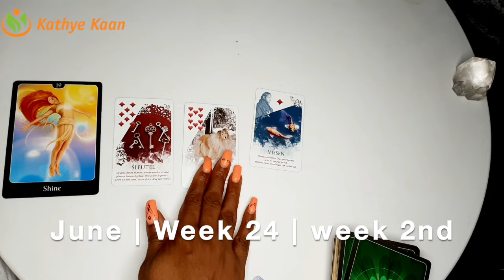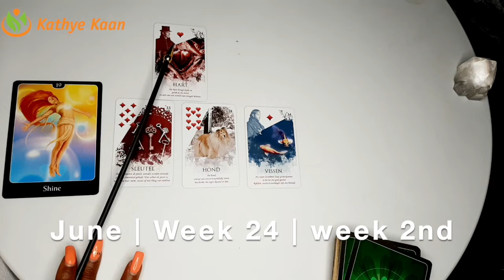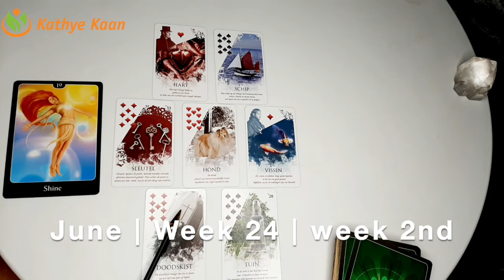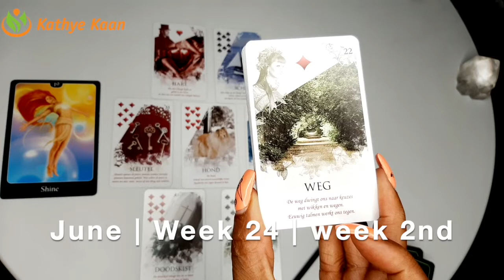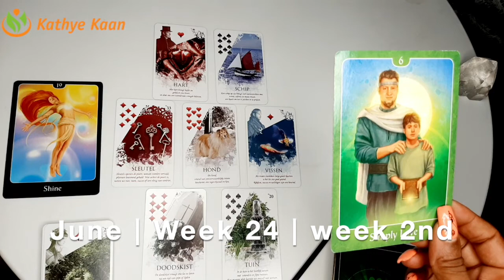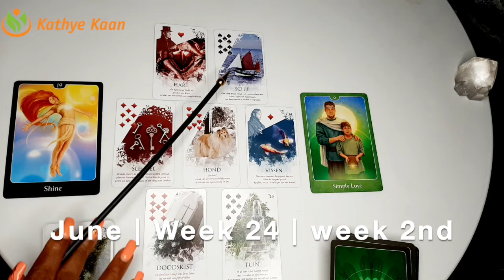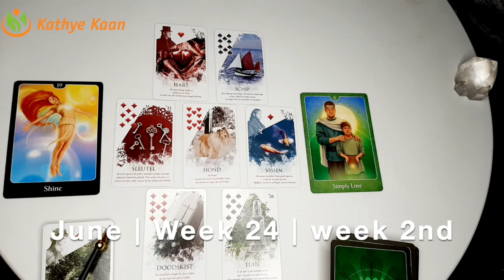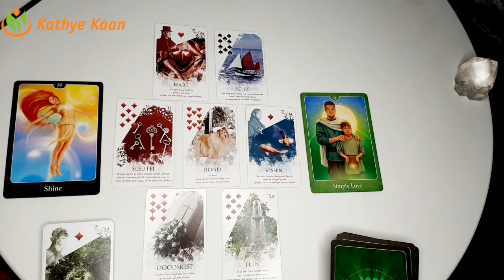Aquarius Gemini Libra Business Career Wealth Weekly Reading 💫🌟June 08 14 🌈Air Sign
Aquarius Business Career Wealth Weekly Reading
Gemini Business Career Wealth Weekly Reading
Libra Business Career Wealth Weekly Reading

Kathye